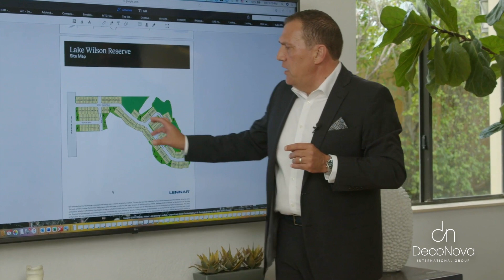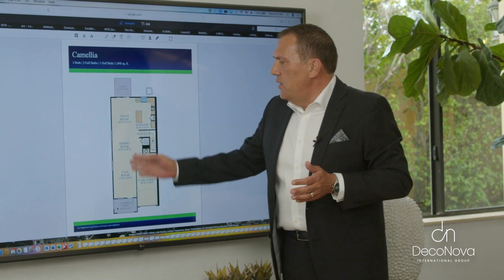El proyecto residencial en Orlando que deben conocer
Este excelente proyecto residencial en Orlando permite a los inversionistas entrar al lucrativo mercado de alquileres residenciales en una de las ciudades de más rápido crecimiento del país.

Vea por qué este proyecto se diferencia del enorme mercado de alquileres vacacionales al ofrecer una excelente opción de residencia a una corta distancia de Disney y otros atractivos, lo que significa que es una opción extremadamente única para aquellos que desean vivir cerca de los impulsores económicos clave de Orlando.

Ayudamos a inversionistas de todo el mundo a ingresar a este mercado, así que póngase en contacto con nosotros para obtener más información y ver cómo podemos hacer realidad sus objetivos de inversión.